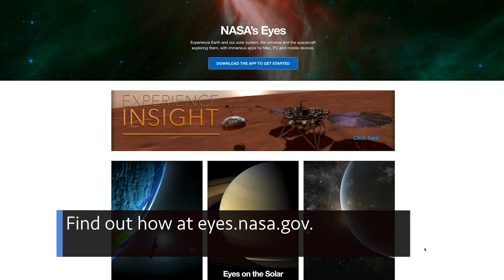The First Element of the Spacecraft For Artemis III on This Week @NASA – August 28, 2020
The first element of the spacecraft for Artemis III, a NASA astronaut assigned to a future Commercial Crew flight, and a strong storm seen from space … a few of the stories to tell you about – This Week at NASA!

Producer: Andre Valentine
Editor: Sonnet Apple